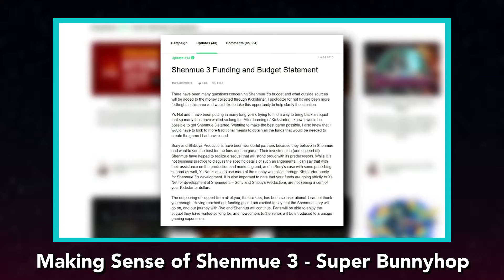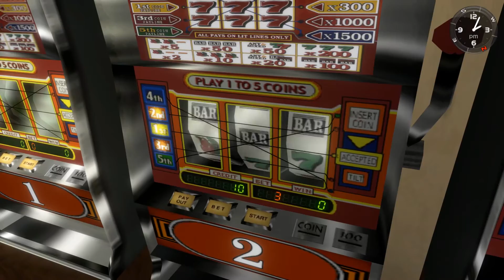Shenmue Review - A Special Game from A Special Age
Shenmue, one of the internet's most beloved video games, has finally been re-released, a whole two decades after it originally came out on the Sega Dreamcast. But does it hold up to modern standards, or is it merely sustained by a legion of fans wearing rose-tinted glasses? And what about the folks out there who are getting into the game for the first time? It's time to put together a retro review of Shenmue and see if this game is my cup of tea.

- Game Rant - "E3 2015: ‘Shenmue 3’ Announced, To Be Funded on Kickstarter"